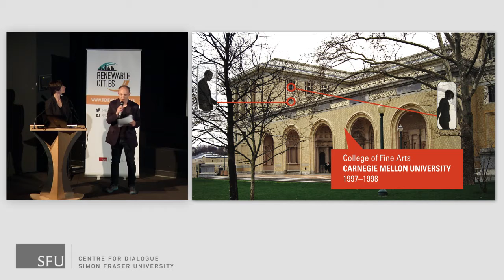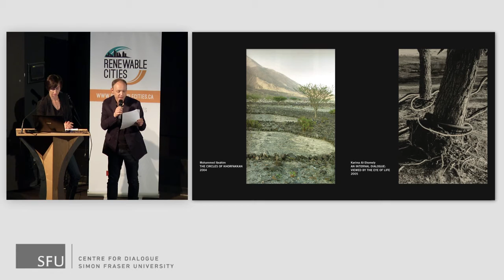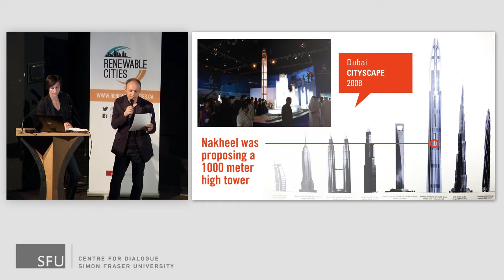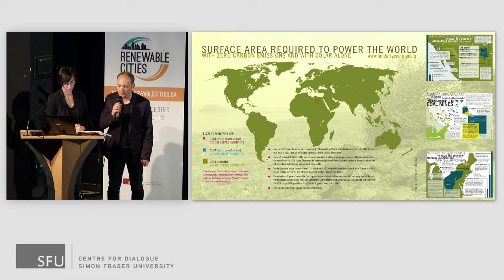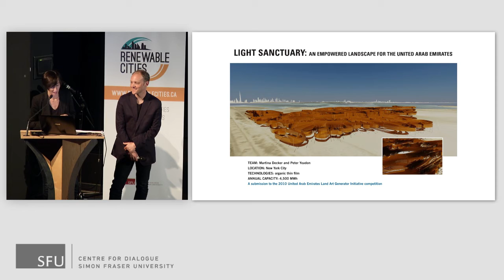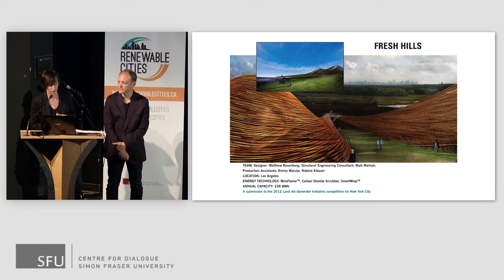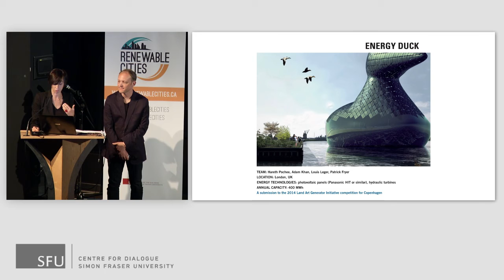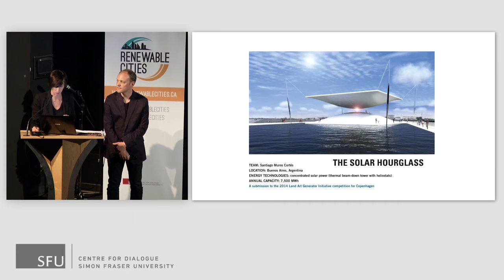Renewable Cities Powered by PechaKucha - Elizabeth Monoian & Robert Ferry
Robert Ferry and Elizabeth Monoian are the Founding Directors of the Land Art Generator Initiative (LAGI). LAGI is working to address the issue of public acceptance of localized renewable energy infrastructures by providing models of energy generation architecture that rise to the level of contemporary public art. Every two years LAGI holds an international design competition, which has thus far been held in Dubai, New York City, and Copenhagen, and is coming to Southern California in 2016.

Recorded live in Vancouver at the Djavad Mowafghian Cinema, SFU Woodward's on May 13, 2015.